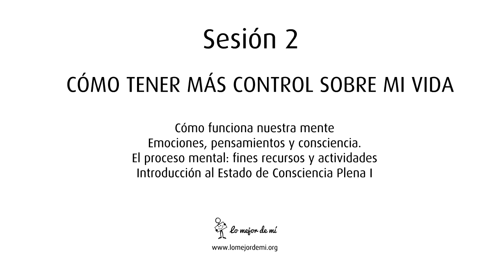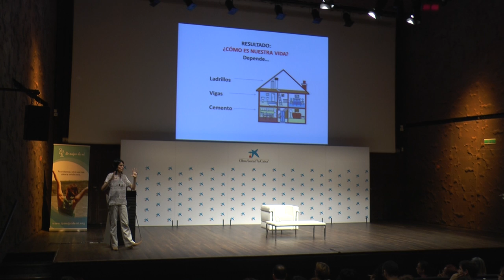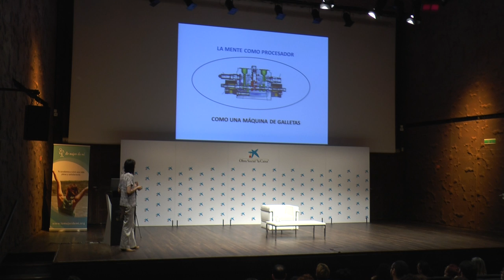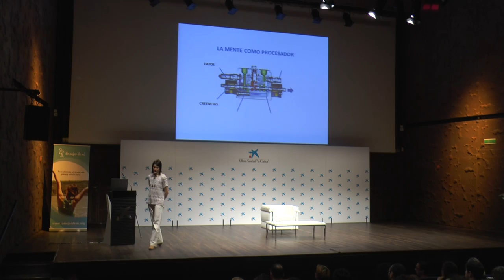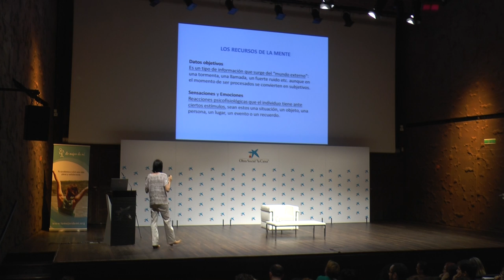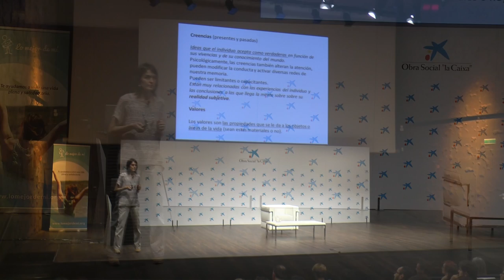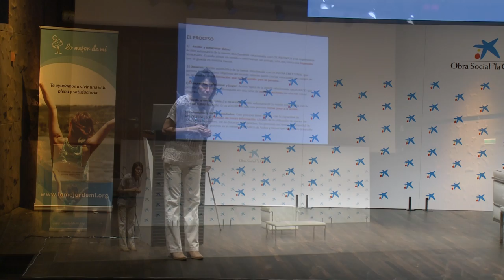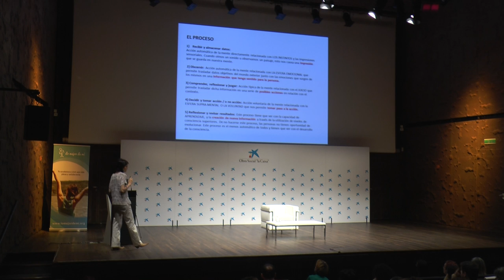CURSO DE DESARROLLO PERSONAL LO MEJOR DE MI 2/6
Cómo funciona nuestra mente: emociones, pensamientos y consciencia.
Diferencias entre mente y consciencia

Adquirir conocimiento sobre el proceso mental que se desarrolló para administrar eficientemente los recursos energéticos, generar comportamientos basados en la economía de supervivencia y encontrar más soluciones óptimas económicamente mediante objetivos en base a valores propios y personales, sabiendo que la mente prioriza la supervivencia del individuo, la resolución de problemas y la búsqueda del sentido de la vida en base al sistema de valores personal.

Cómo son generados los pensamientos a partir de datos, creencias, emociones y sensaciones, y valores.

EJERCICIOS.
El objetivo de este ejercicio es descubrir nuestros pensamientos negativos, nuestras creencias limitantes y observar cómo gestionamos ambas. Aprender a desidentificarnos de los mismos  y manejarlos de una forma más sana.